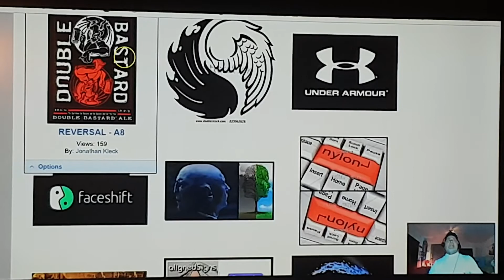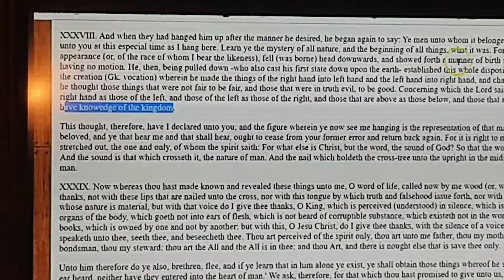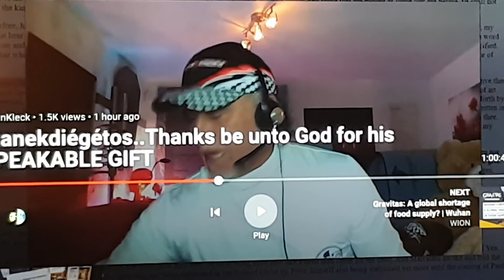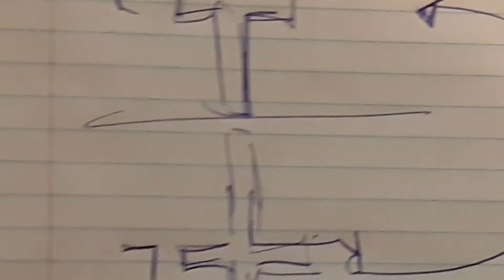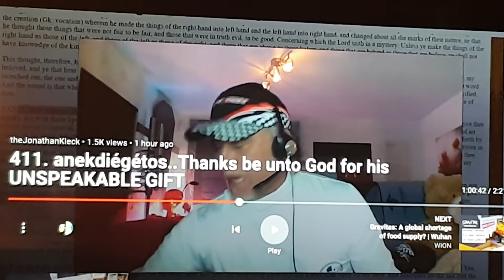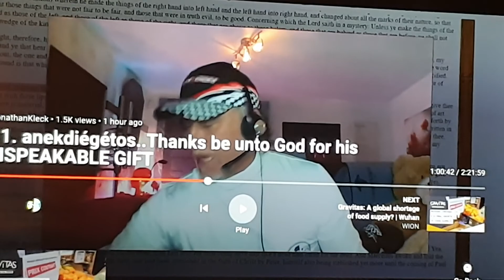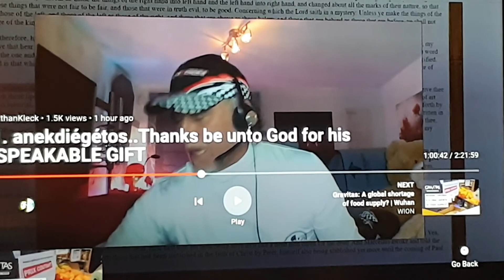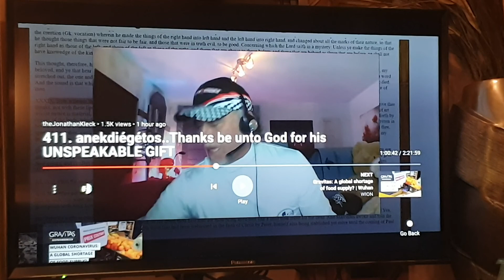1/2 Jonathan Kleck 12 April 2020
If you don't believe there is a Supernatural principality at work. And this amount of coincidence is Possible.
You are apart of the Jokers System!

33!
Even you average New Zealand Truther has a Story that Broardcastes the Devils Mockery of Christ!
The Biggest Trick the Joker pulls to to convince people he is Good and as the devil is a liar and deceiver of all men.
Of course, you suckers believe ' He doesn't Exist?
Yeah Right !I'm convinced???!!

Even God will get sarcastic to win his children back! He deserves your heart. but it is given to Satan.

We are Not all Gods Children!